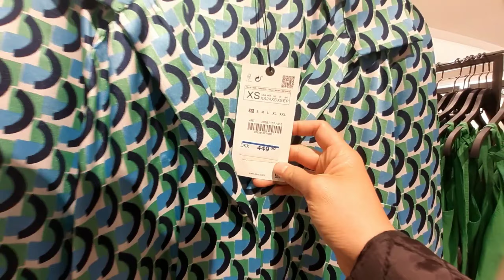Zara New Summer Collection /June 2020